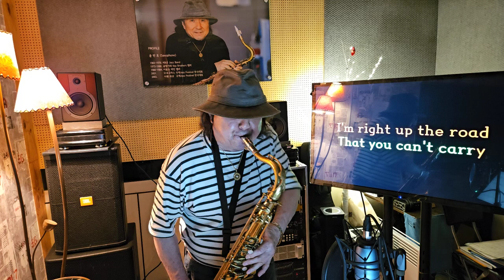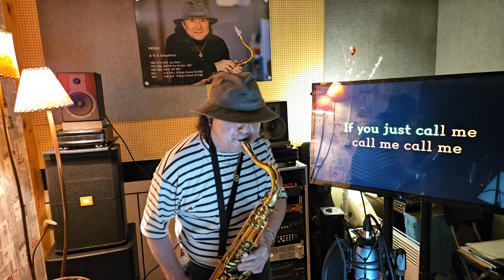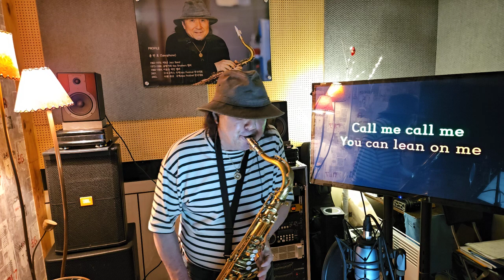Lean On Me (Micheal Bolton) 윤민호 연주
셀마 마크7
오토링크 폴로리다 9호
재즈셀렉터 3H
반주기:리얼마스터2 M30
*경기도 안양시 동안구 관악대로282 (고려빌딩/어울림색소폰)
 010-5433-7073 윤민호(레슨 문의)